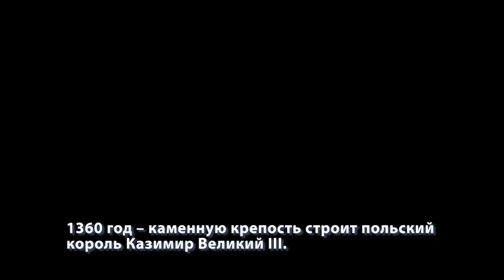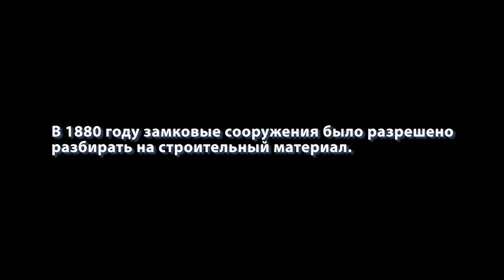Шукач | Теребовлянский замок. Замок Александра Болабана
Руины замка находится в северо-западной части Теребовли, на горе, которая была почти неприступной с трех сторон.
N 49° 17.925' E 25° 41.019'